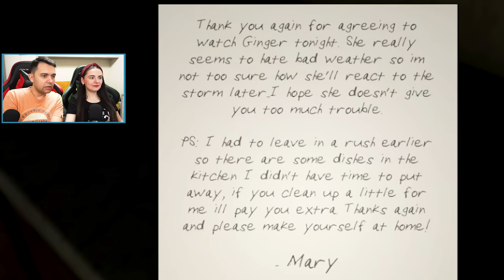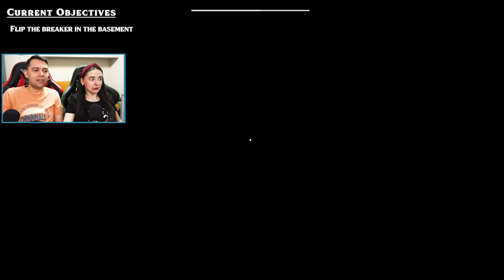ACASA La DANNY ! Hai Si Tu !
Link Joc :